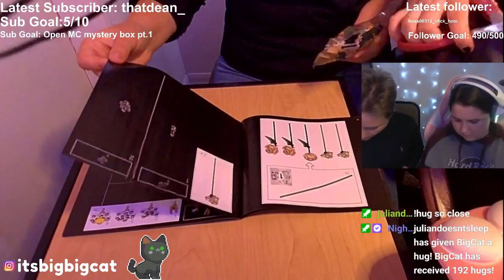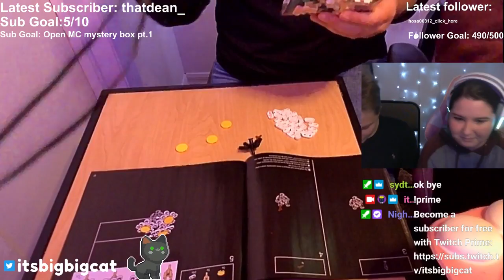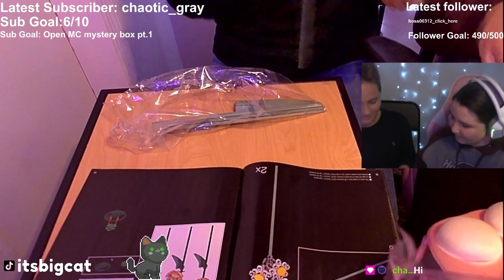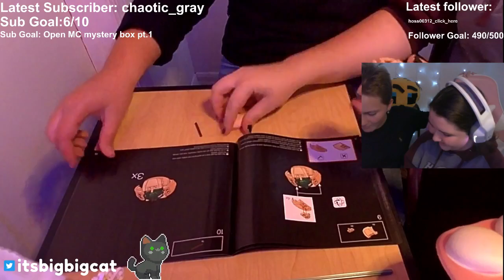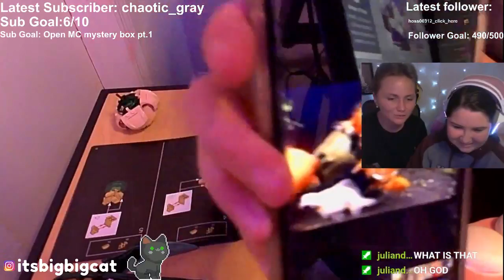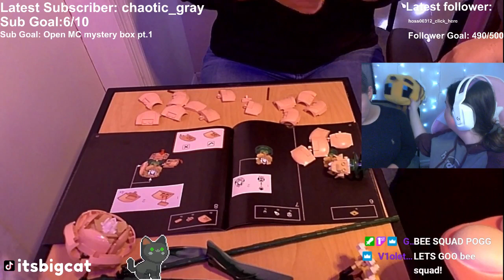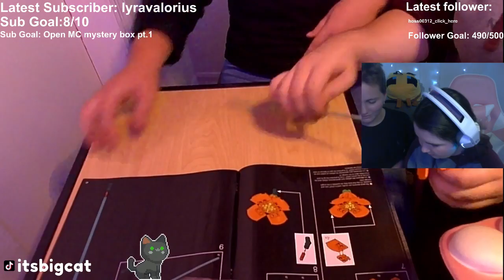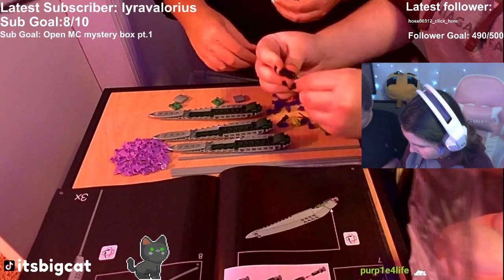9 month celebration!!! (9/14/2021)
BigCat celebrates 9 months on Twitch by building Lego flowers wit Dean!